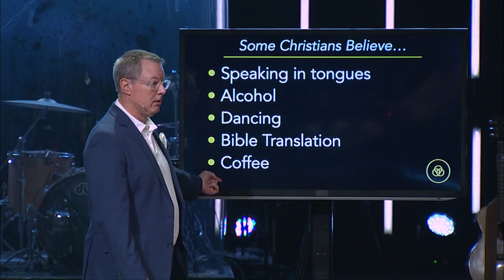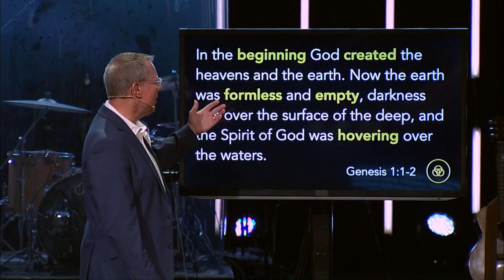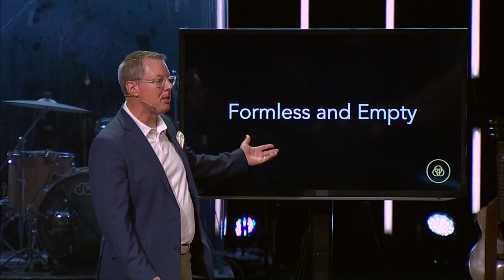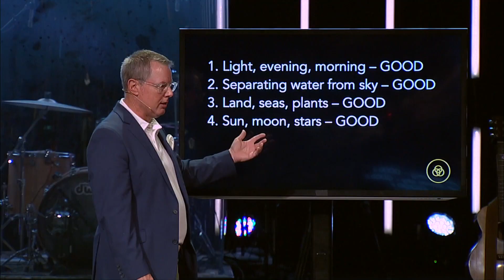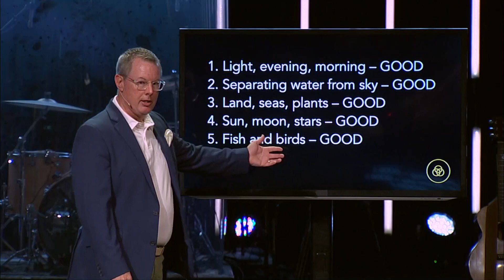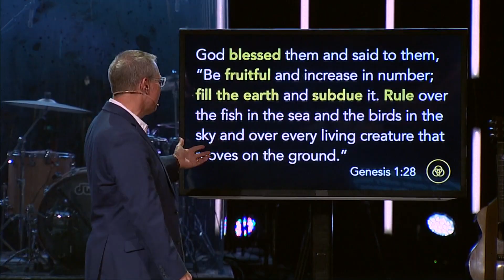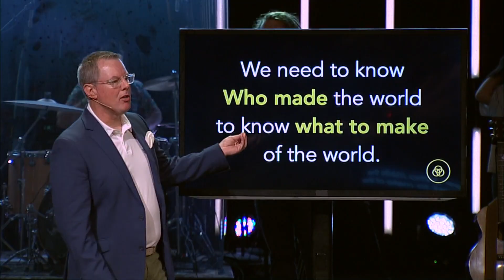What Do Christians Believe, Really? | The Creator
What do you think people who are not Christians think Christians believe? if you’re a skeptic, it is most likely the things you ‘think’ you have to believe in order to become a Christian that have kept you from even considering becoming one. But what we really believe is beautiful and its Good News. We’re going to use as our framework for these foundational beliefs something that unites all Christians and tells the story of what God is doing through Jesus. And it’s been around a long time: The Apostle’s Creed.

This week, we're talking about What Christians Believe about The Creator.